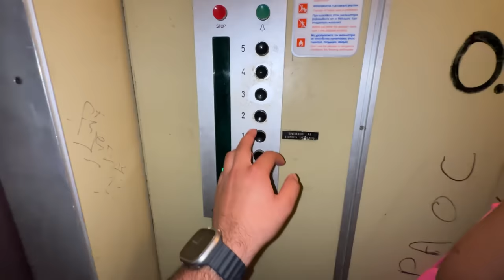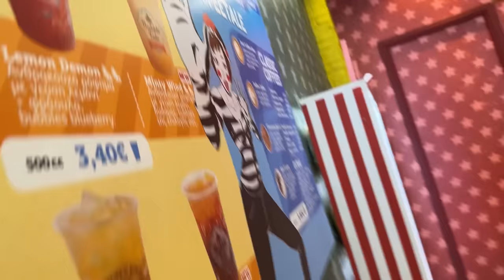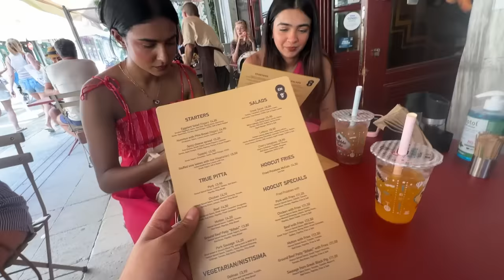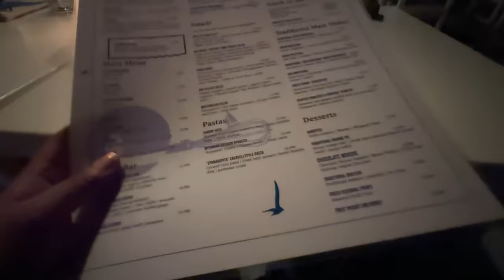BEST PARTY PLACE IN THE WORLD MYKONOS 🤪🔥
GEARS USED